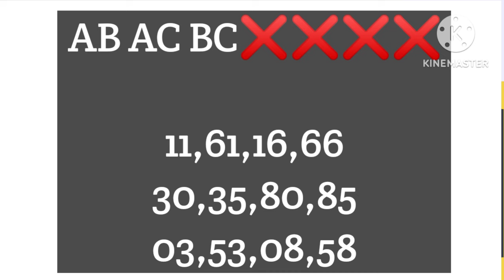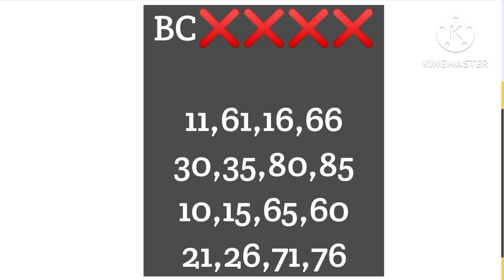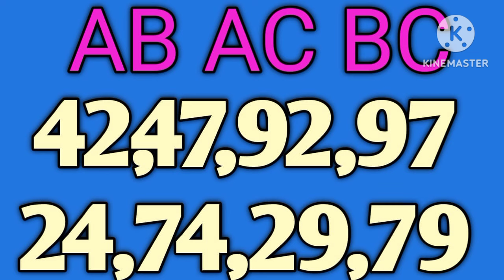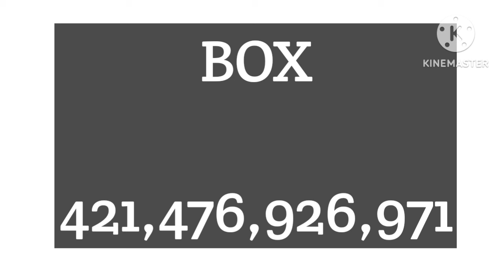KERALA LOTTERY GUESSING TODAY | 06-10-2024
In 1967 all private lotteries were banned and the Government of Kerala started the Kerala State Lotteries. The idea behind the setup of the new hidepartment was from the then Finance Minister of the state, P. K. Kunju.He had earlier experience of conducting lottery when he was the chairman of Kayamkulam MSM Trust. The objectives of starting the programme were to provide employment to people and supplement government finance without disturbing the public.

QUERIES TO BE SOLVED:

1.kerala lottery result
2.kerala lottery guessing
3.kerala lottery result today
4.kerala lottery live
5.kerala lottery guessing today
6.kerala lottery result today live
7.kerala lottery result live
8.kerala lottery guessing number
9.kerala lottery today
10.kerala lottery winning number

1.kerala lottery result
2.kerala lottery guessing
3.kerala lottery result today
4.kerala lottery live
5.kerala lottery guessing today
6.kerala lottery result today live
7.kerala lottery result live
8.kerala lottery guessing number
9.kerala lottery today
10.kerala lottery winning number